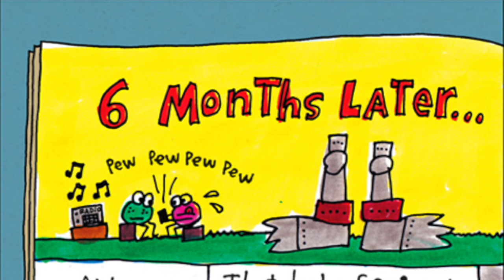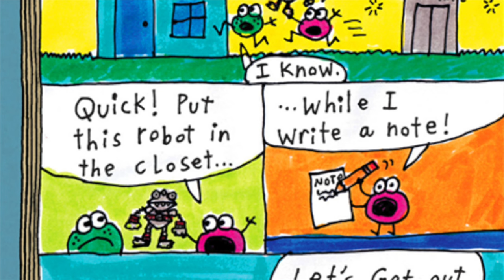DOG MAN makes an appearance - Cat Kid Comic Club: Influencers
I mean it's not like he wasn't in it. He just has a cameo now. He has just as much air time as in the normal Dog Man books let's be real.